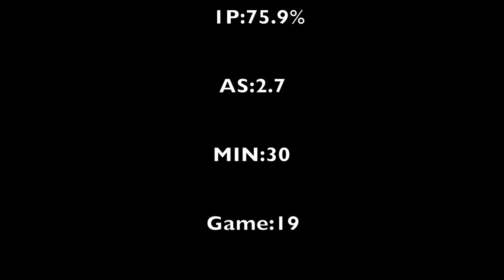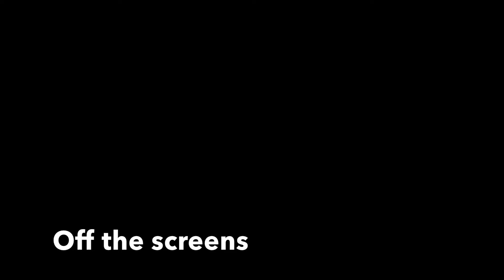Marcus Relphorde Highlights 2020-21